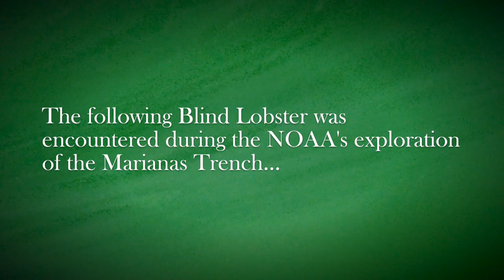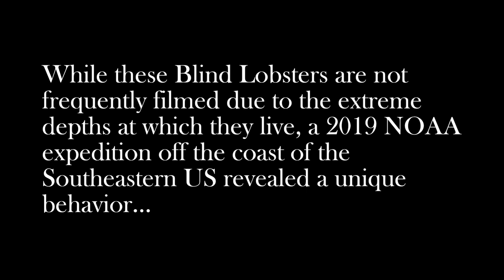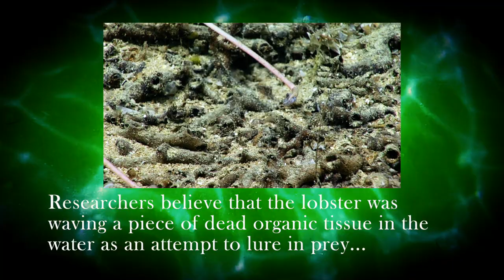Blind Lobster - Deepsea Oddities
Our old friend is back!

Blind Lobsters (Acanthacaris) live at the bottom of the ocean on the sea floor and in burrows they dig. They also happen to be some of the creepiest crawlies we know of.